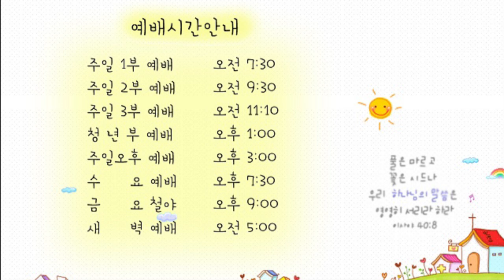21.03.03. 광주안디옥교회 온라인 새벽예배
제목: 인생 최고 승리와 행복의 길

전도서 12장13~14절
13. 일의 결국을 다 들었으니 하나님을 경외하고 그의 명령들을 지킬지어다 이것이 모든 사람의 본분이니라
14. 하나님은 모든 행위와 모든 은밀한 일을 선악 간에 심판하시리라

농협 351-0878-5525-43